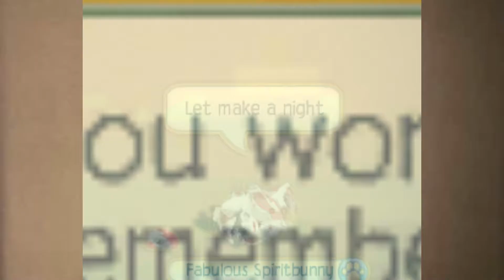AJMV Timber ~Testing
Testing stuff out again!